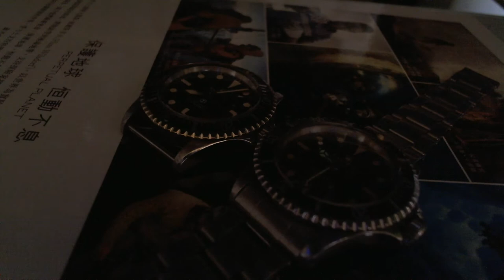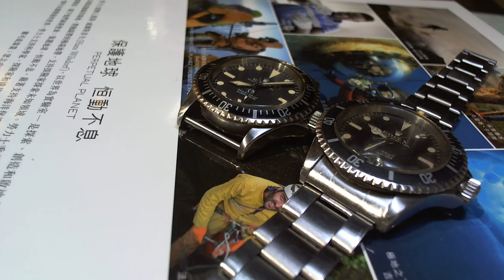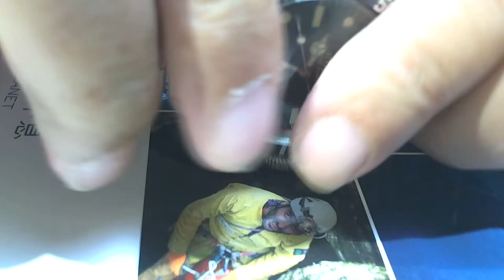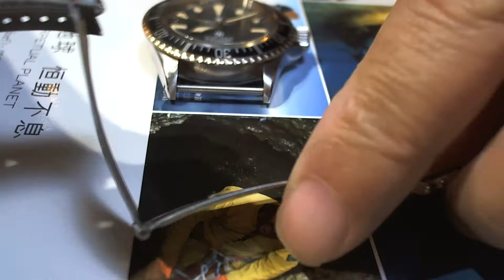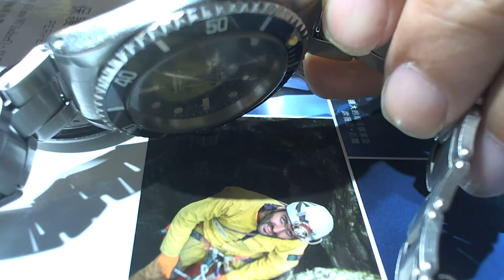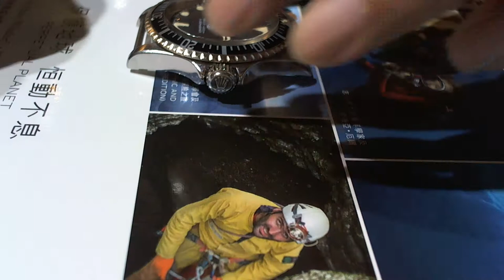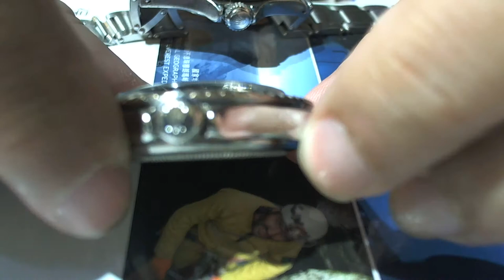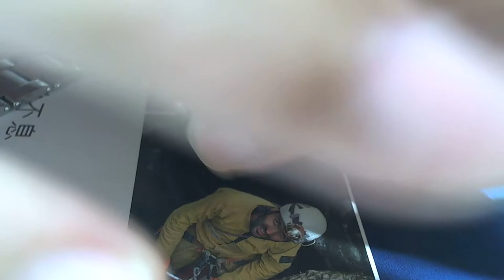十點九分鐘錶Rolex 5517/5513 Submariner military and folk 勞力士潛航者軍用與民用潛水錶1970年代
Stainless steel Ref 5517/5513 military Submariner, automatic movement, perfect conditions, 1970s 勞力士潛航者英國蛙人部隊軍用

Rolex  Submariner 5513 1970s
勞力士潛航者民間使用潛水錶1970年代

(亞米笳OMEGA台灣總代理比利夏)(芝柏錶台灣總代理厚銘公司)..(英吉利鐘錶公司)(洪達利利鐘錶店)
專任維修
維修品牌 (A.P)愛彼錶.卡蒂亞.帝舵錶.蕭邦快樂鑽追蹤石英錶.JLC積家(地理學家.雷威索).V.C江詩丹頓.IWC萬國錶.積家錶(Jaeger-LeCoultre)、沛納海(Panerai)、伯爵錶(Piaget)、羅杰杜彼(Roger Dubuis)、梵克雅寶(Van Cleef & Arpels) 登喜來(dunhill)、及萬寶龍(Montblanc).亞米茄(OMEGA).勞力士(ROLEX).寶璣錶(Breguet).郎格A.L.格拉蘇蒂.雅克德羅.G.G逆跳錶. 雅典錶.寶鉑錶.百年靈.瑞寶錶.香奈兒.寶格麗.LV路易斯.威登 .G.G.逆跳錶..(Baume & Mercier)、葛拉漢.古馳.迪奧.夏利豪.雷達.天梭.浪琴.精工.愛馬仕.石英錶維修

錶匠.是鐘錶維修的工作者.對於故障機蕊的運作.是針對所有可能想像的變化.在具體的細節得以修復回原出廠效能 -
10477臺北市中山區合江街180巷15號1樓 No.15, Ln. 180,
Taiwan (R.O.C.)